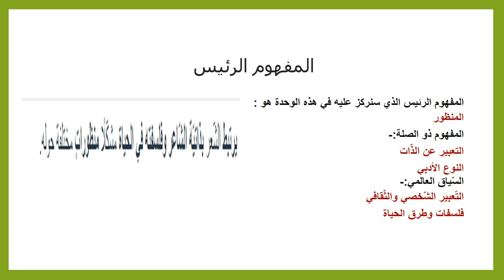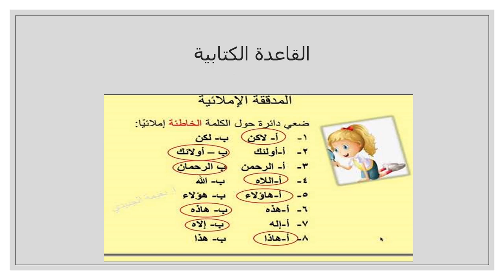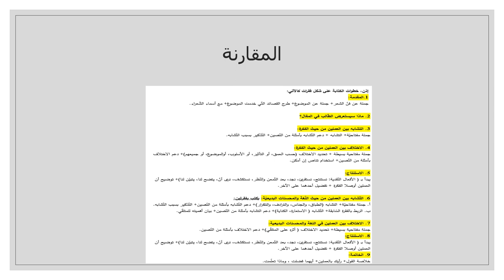الأسبوع الثالث عشر - اللغة والأدب - السنة الثانية - الفصل الثاني - المعلمة بيان جابر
وصف الأسبوع الثالث عشر

يقوم الفيديو بشرح المادّة الّتي سنقوم بشرحها خلال الأسبوع الثالث عشر.